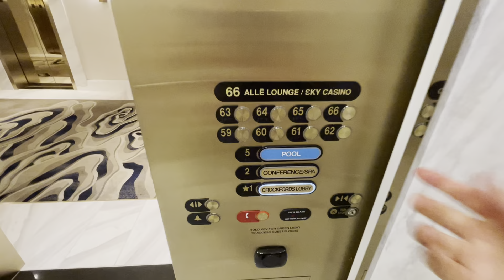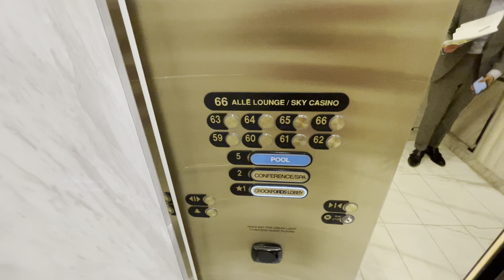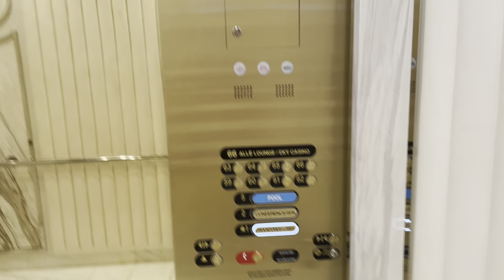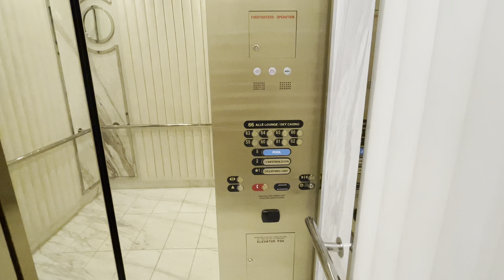Otis SkyRise Elevators - Resort World (Crockfords), Las Vegas NV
I didn’t knew these elevators were existing when I discovered it at the top, since I found those that I need to get those as well.